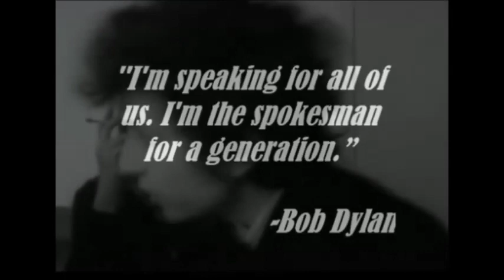Bob Dylan The Times they are a changin'